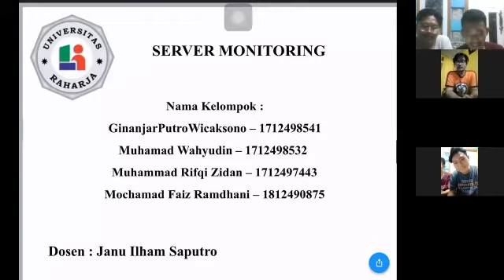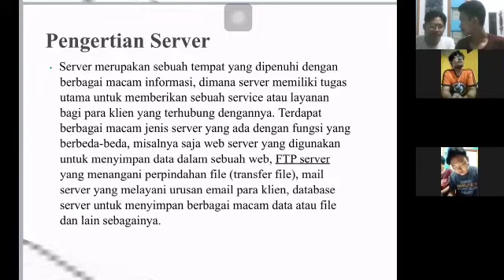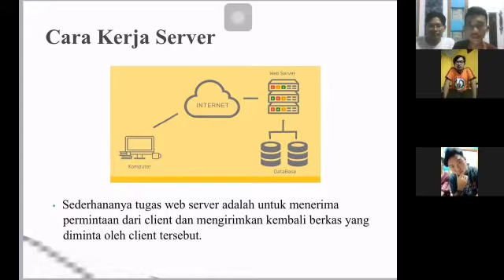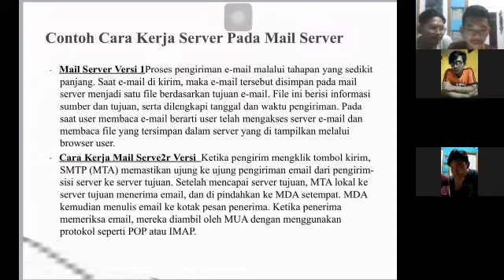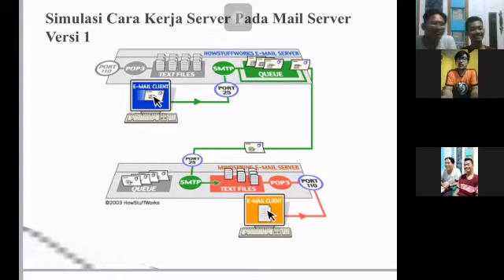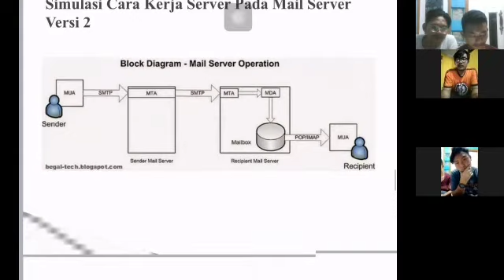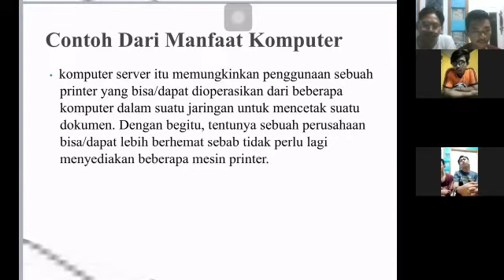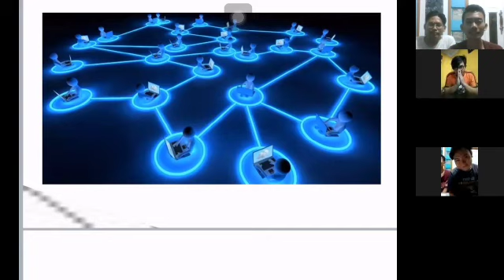Tugas Jaringan komputer (Server Monitoring)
Video dari Faiz Ramdhani